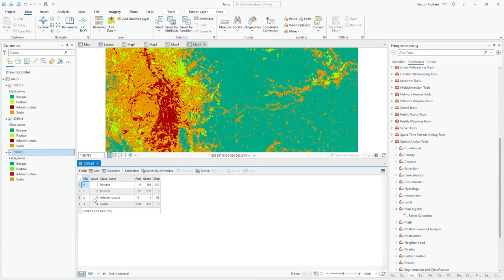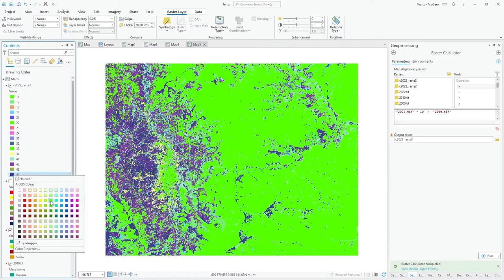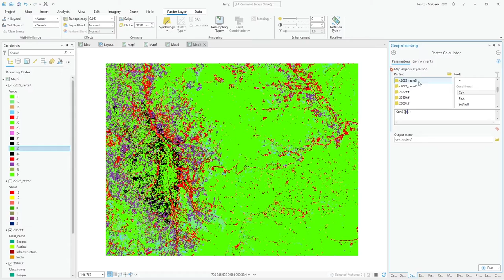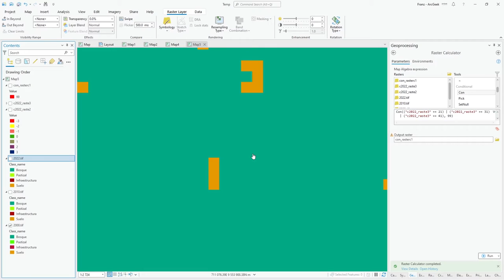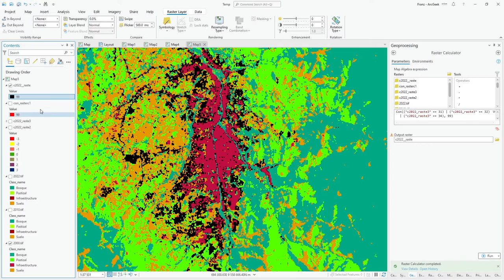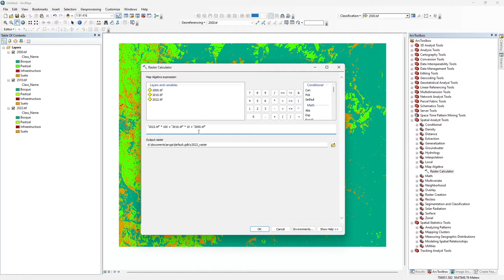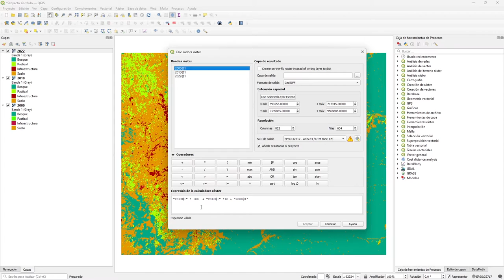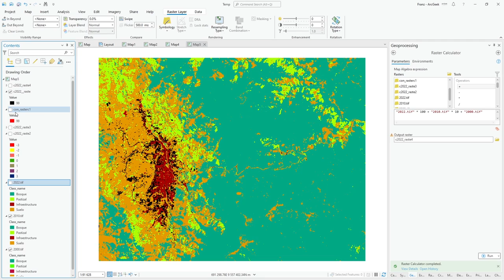Análisis multitemporal del cambio del uso del suelo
Mira cómo puedes realizar un análisis multitemporal de cambio de uso del suelo o de la cobertura vegetal en ArcGISPro (también funciona para QGIS y ArcMap), usando la técnica de Martin Döllerer.

En este ejemplo se muestra como determinar la pérdida del bosque y el crecimiento urbano durante los años 2000, 2010 y 2022. Los rásteres fueron generados a partir de una clasificación supervisada usando imágenes satelitales Landsat.